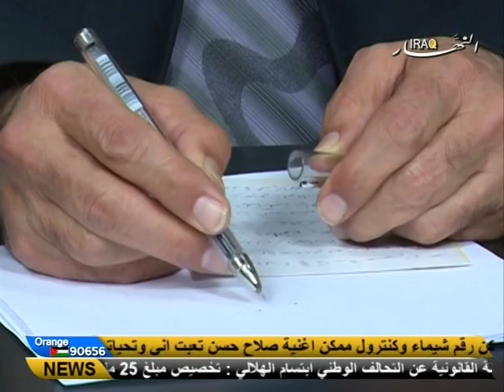برنامج الحجايه طك بطك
انتاج قناة النهار عراق
اعداد وتقديم / الاستاذ حكيم الشيخ